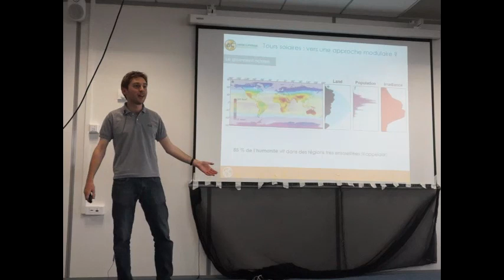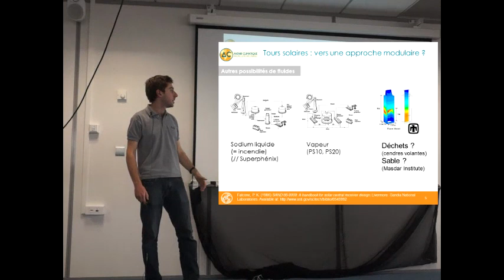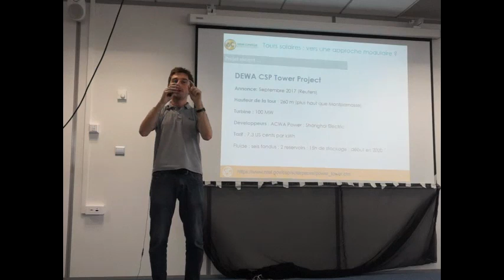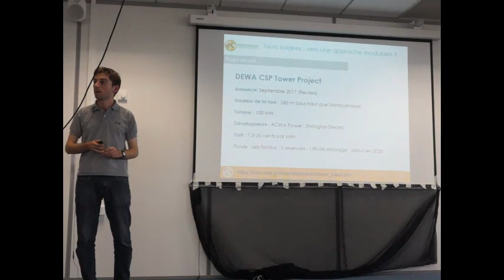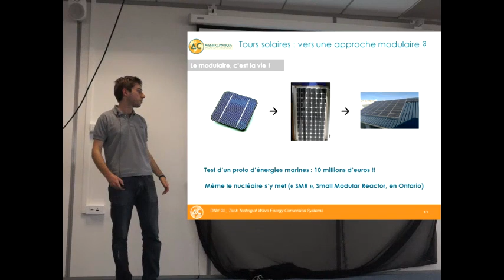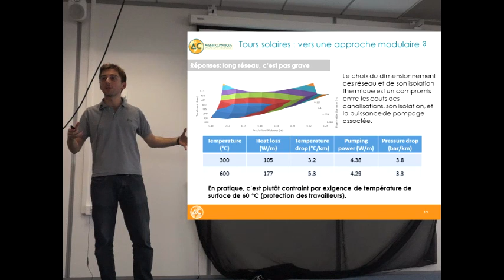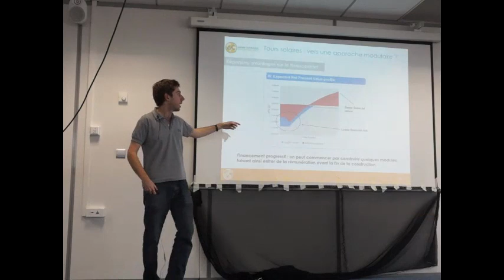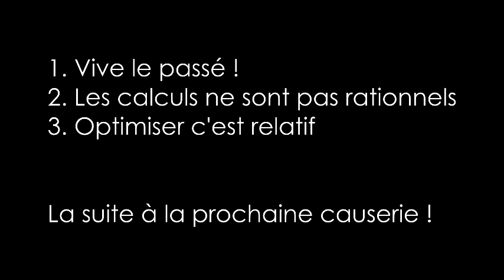Tours solaires, vers une approche modulaire ? - Mathieu Farges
Mathieu lève plusieurs incertitudes concernant la conception des centrales solaires à tour en plusieurs petits modules plutôt qu’une seule grande unité. En cours de route, on explore le taux d’actualisation, les biais des algorithmes, la paléo-énergétique, les préjugés sur l’optimisation.

Les Causeries d'Avenir Climatique sont une série de conférences participatives auxquelles chacune et chacun peut assister et participer en tant que conférencier.